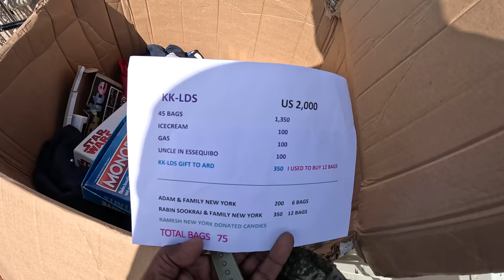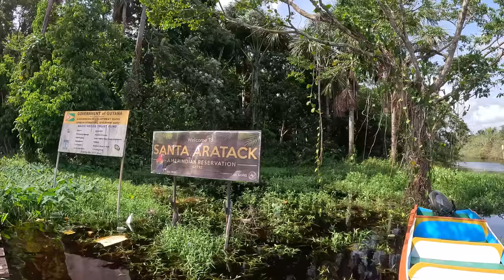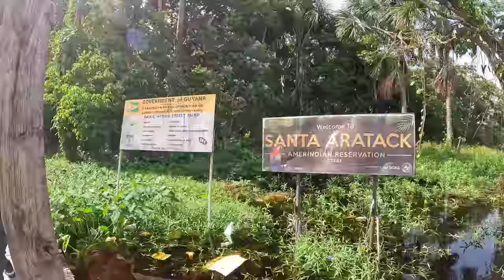JOURNEY TO SANTA ARATACK VILLAGE DEMERARA RIVER GUYANA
SANTA ARATACK VILLAGE TOUR ON THE DEMERARA RIVER GUYANA